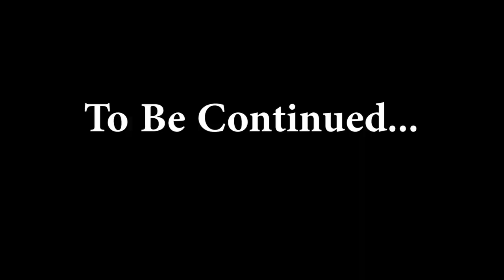The guinea saga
We are still learning with these guinea...